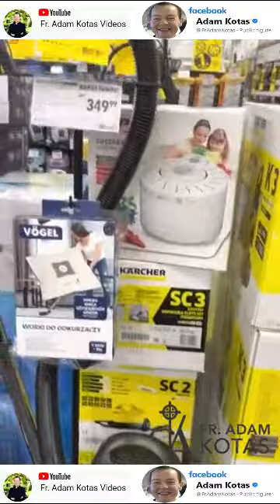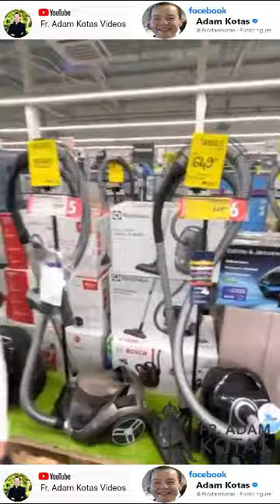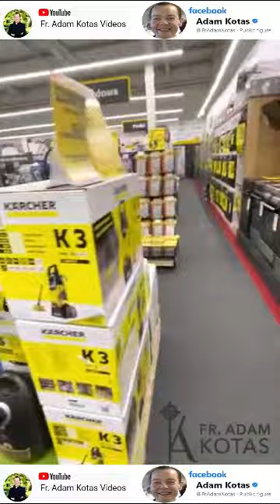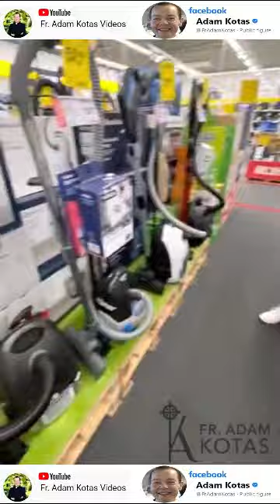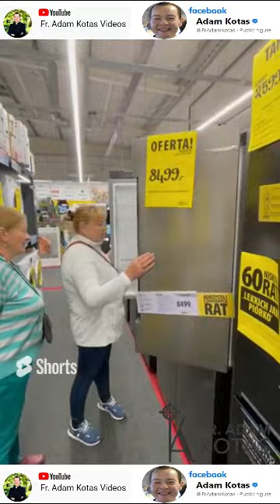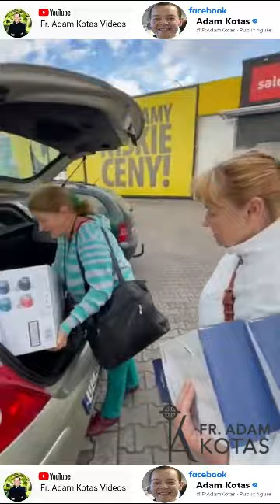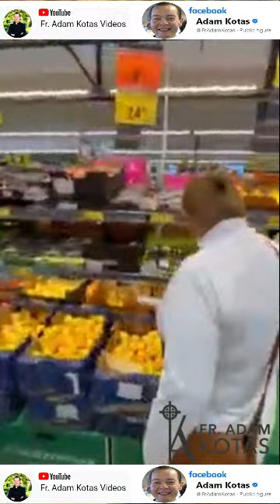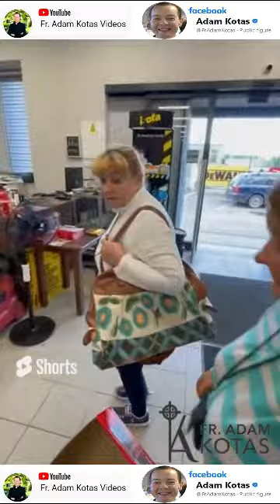Comprando un Regalo🎁a Mi Tia Yolanda en Polonia🇵🇱🏰🏟️⛏️Vean las Diferencias en los Negocios🏢en Europa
Comprando un Regalo🎁a Mi Tia Yolanda en Polonia 🇵🇱🏰🏟️⛏️ Vean las Diferencias entre los Negocios 🏢 en América y en Europa